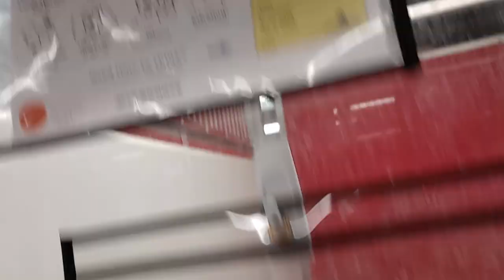Luke 4y A775868 kennel 128 PACC shelter we're simply lazing around some, lovely when doggies yawn959